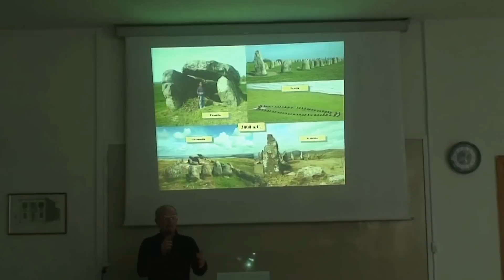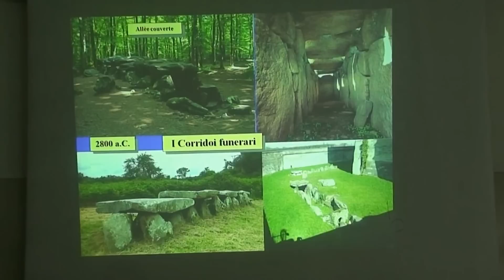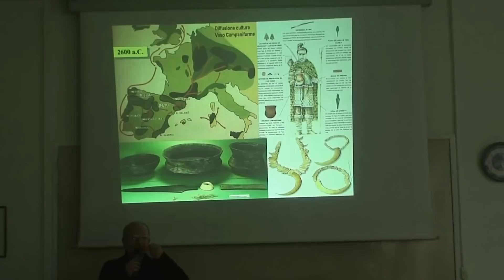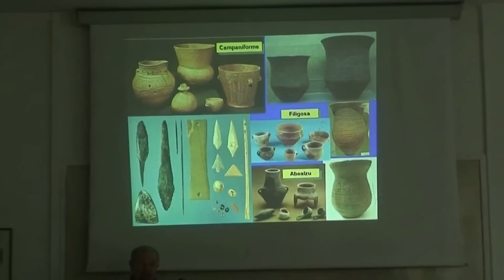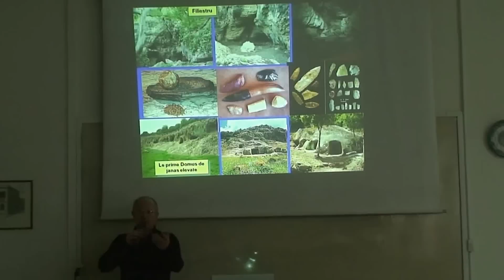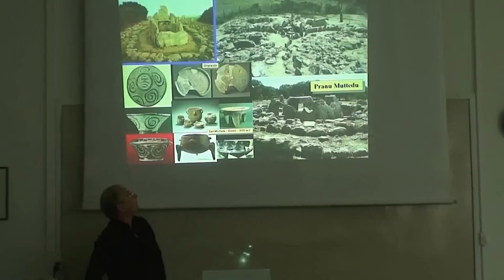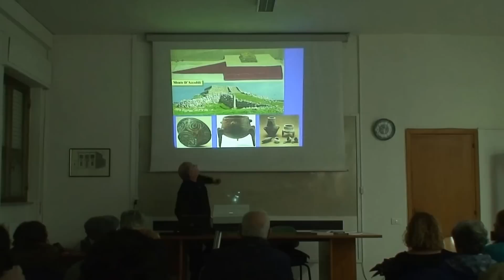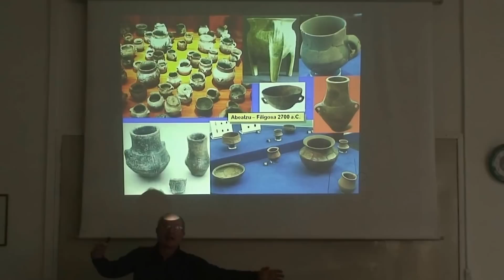Lezione 4 del 16-12-2014